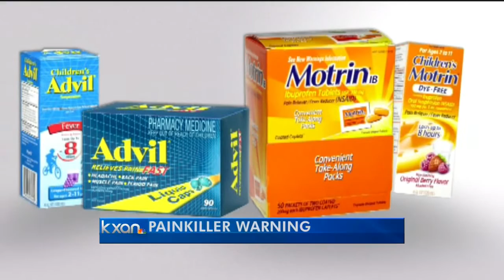Pain killer warning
Non-aspirin pain relievers increase your risk of heart attack or stroke